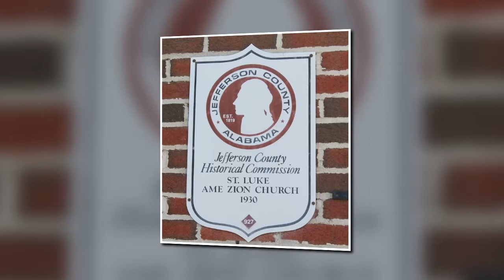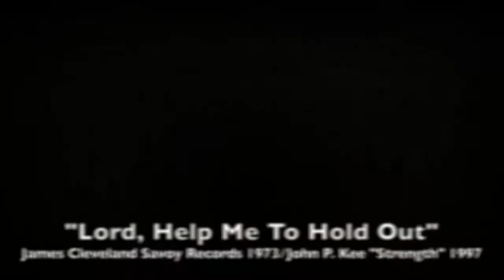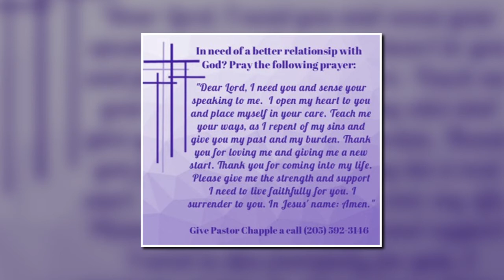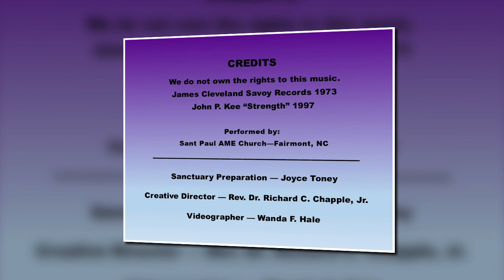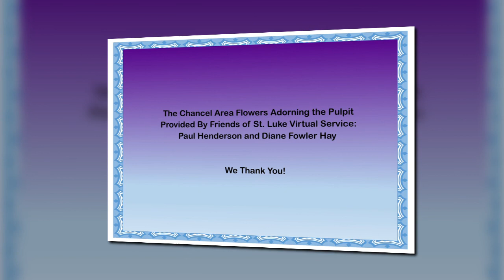"I Am Not Looking For Trouble" - Saint Luke AME Zion Church - July 25, 2021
“I Am Not Looking For Trouble”
Mark 14:32-42
Rev. Dr. Richard C. Chapple, Jr., Pastor

Saint Luke AME Zion Church
3937 – Twelfth Avenue North
Birmingham, Alabama 35234

In effort to better serve you during the COVID-19/Coronavirus Pandemic, Saint Luke AME Zion Church will be sharing God's word with you online.

Our prayers are with you as the world copes with the COVID-19 Pandemic. The following video is our pastor, Rev. Dr. Richard Chapple... sharing encouragement and love through God's Word! Our weekly sermons are shareable. You are welcome to share it on your personal Facebook page, or you may also share the link by text message. We invite you to share God's word. Prayer does bring about a healing. We love you and are praying for you.